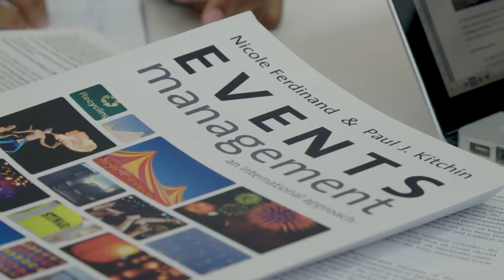BA (Hons) Event Management at the University of West London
Learn more about the BA (Hons) Event Management course at the University of West London

Our event management course at UWL provides essential skills and experience needed to forge a career in the planning and management of events such as conferences, fundraisers, exhibitions, concerts, sports events, festivals, weddings, corporate events, charity events and fashion shows. You also get numerous opportunities to engage with industry through field trips, live event projects, guest speakers and volunteering at a variety of events.